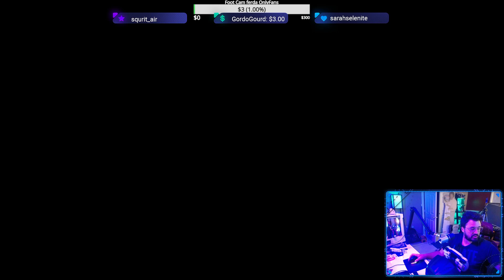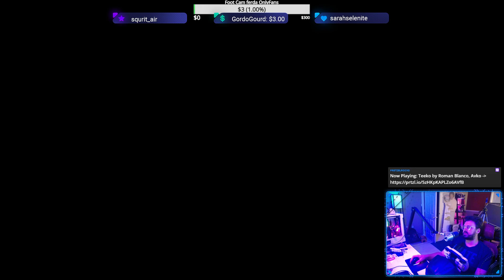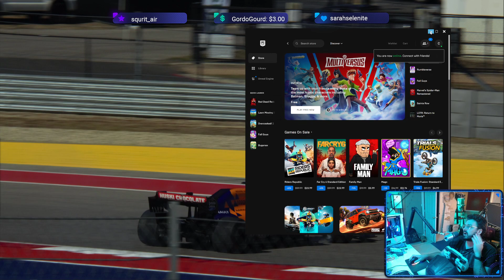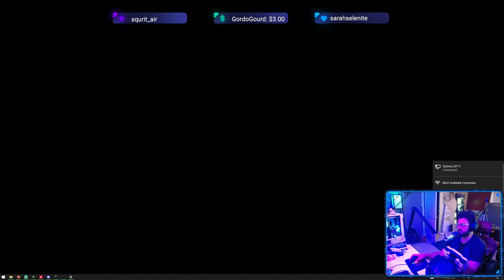Juicin and Cowboyin Red Dead Redemption Online Playthrough Part 43.5 August 4th Twitch Live Stream